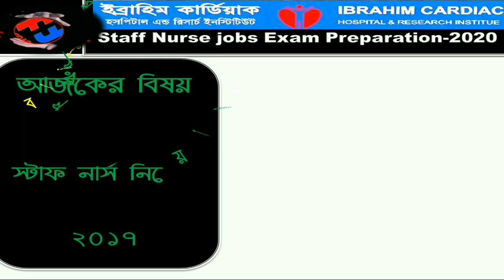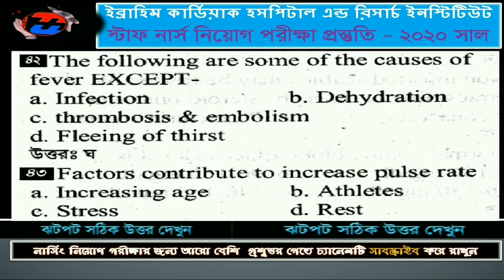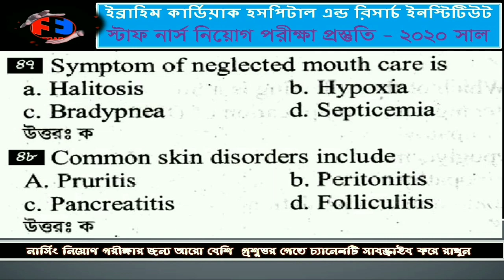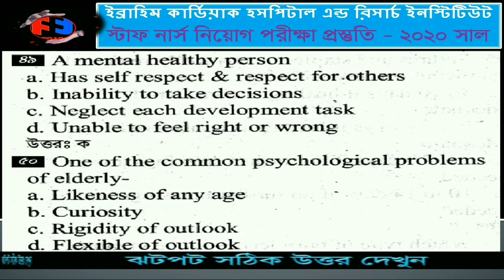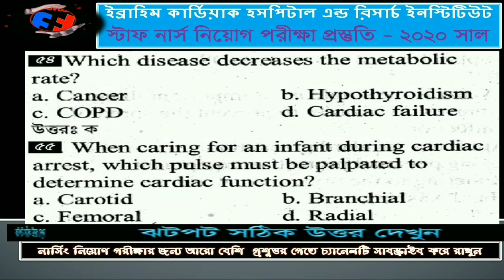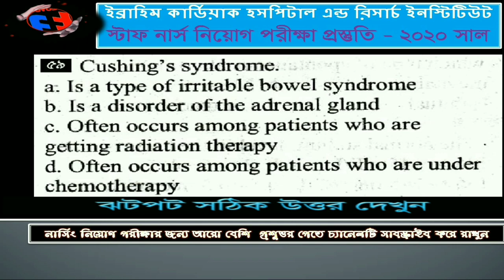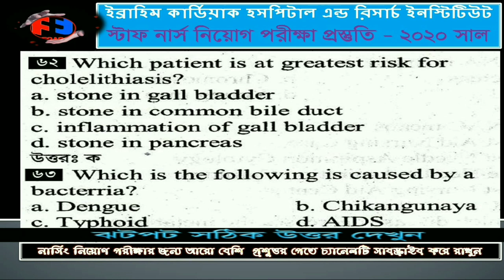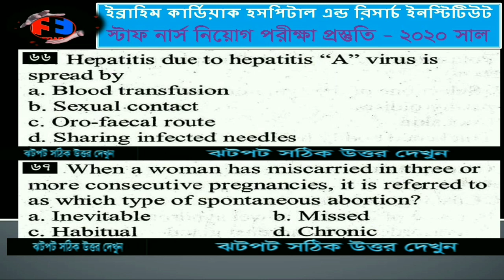ইব্রাহিম কার্ডিয়াক হাসপাতাল রিসার্চ ইন্সটিটিউট এ স্টাফ নার্স নিয়োগ পরীক্ষা প্রস্তুতি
Ibrahim cardiac hospital & research institute job exam preparation/ইব্রাহিম কার্ডিয়াক হসপিটাল রিসার্চ ইনস্টিটিউট-এ স্টাফ নার্স পদে  নিয়োগ পরীক্ষা প্রস্তুতি,   বারডেম হাসপাতালের 2017 সালের নার্স নিয়োগ পরীক্ষার প্রশ্ন সমাধান,

 সৌজন্যেঃ FNAC Plus নার্সিং নিয়োগ গাইড গাইডটি ক্রয়ের জন্য যোগাযোগ করুন ০১৯০৯৩০৮৬৮১